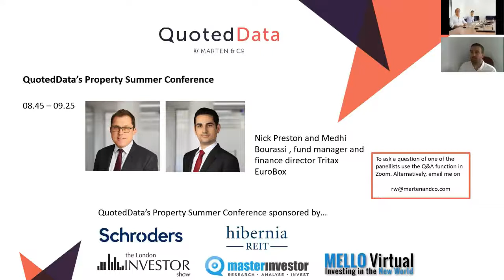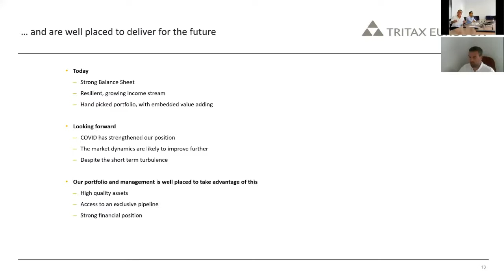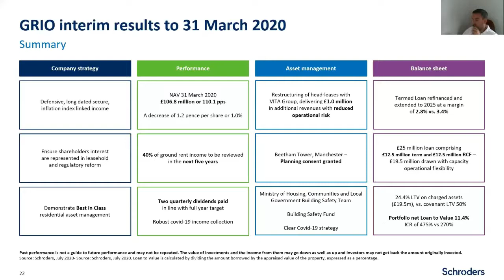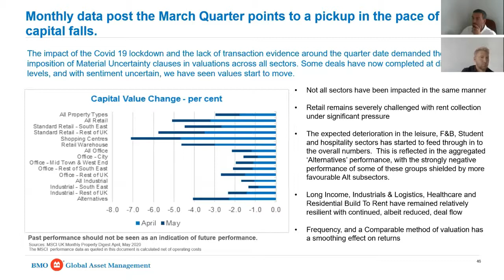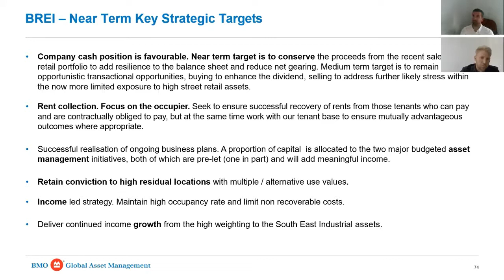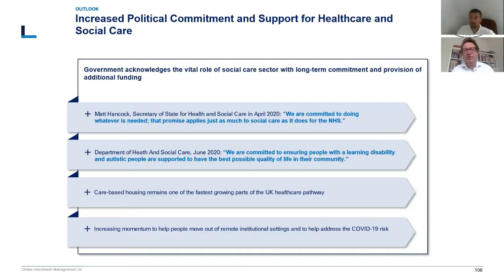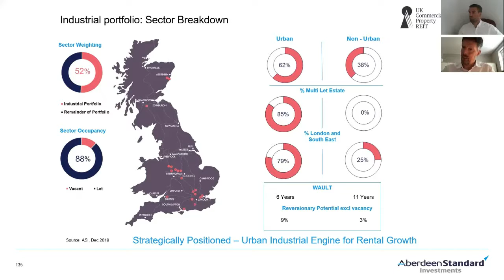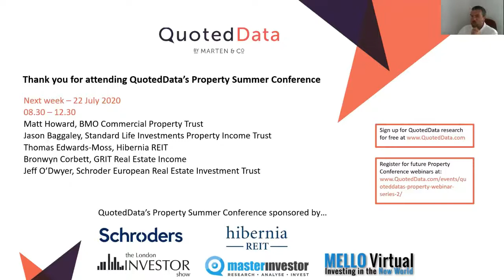QuotedData's Property Summer Conference - weekly webinar series 150820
Chapters:
0:00 Tritax EuroBox
9:35 Portfolio
19:47 How to add value
22:34 Future
26:15 Q&A

49:08 Schroders Ground Rents Income Fund plc - James Agar
51:57 Investment case
55:13 Past Performance and GRIO Interim Results
1:01:10 Covid-19 Impact On UK Real Estate
1:06:36 Headwinds
1:16:12 Summary
1:18:00 Q&A

1:26:57 BMO Real Estate Investments - Peter Lowe
1:29:50 Market Performance
1:36:39 BMO Real Estate Investments in Context
1:38:20 Company Performance
1:41:10 Portfolio
1:45:31 Investment Philosophy
1:56:45 Property Market Forecasts - Threats & Opportunities
2:00:23 Summary & Targets
2:02:34 Q&A

2:13:00 Civitas Social Housing PLC - Paul Bridge
2:15:03 Highlights
2:17:13 Financial Result
2:18:09 Operational Review
2:22:11 Civitas Portfolio
2:27:46 Social Impact, ESG and Sector Awards
2:30:31 Pipeline
2:31:16 Outlook
2:33:20 Q&A

2:44:38 UK Commercial Property REIT Limited (UKCM) - Will Fulton
2:48:35 Financial Position
2:50:30 Strategy
2:52:18 Rent Collection
2:55:23 UK Commercial Property REIT
2:56:04 Portfolio
3:05:47 Share Price Performance
3:11:28 Summary
3:17:50 Q&A